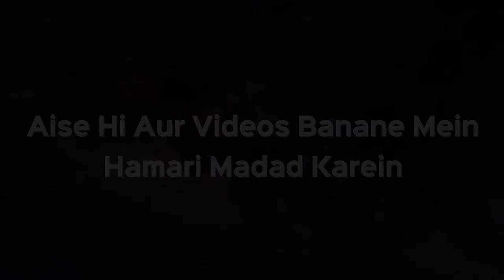Zuhar Aur Asar Ki Namaz Mein Zor Se Qirat Kyon Nahi Hoti? | Shaikh Kifayatullah Sanabili | iPlus TV